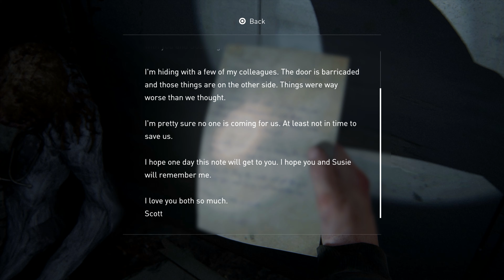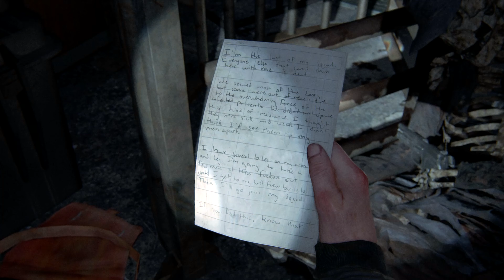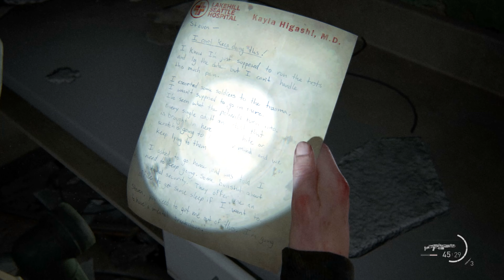THE LAST OF US 2 Walkthrough Gameplay Part 17 - RAT KING(BOSS FIGHT) (Last of Us Part 2)